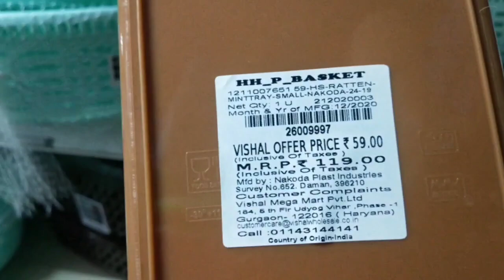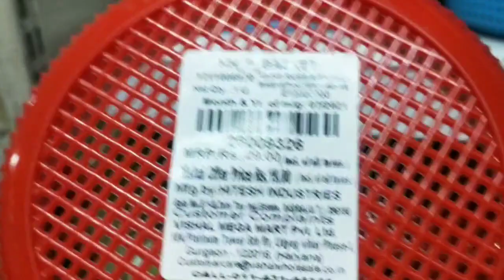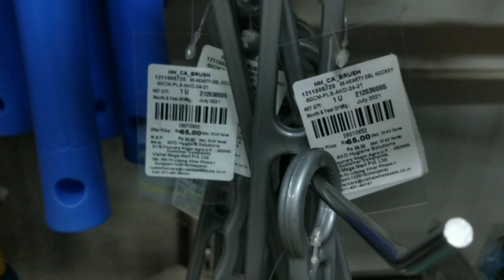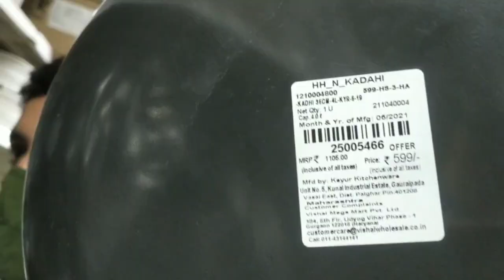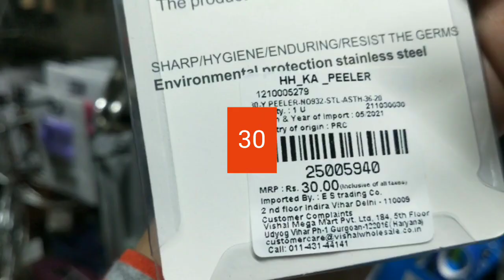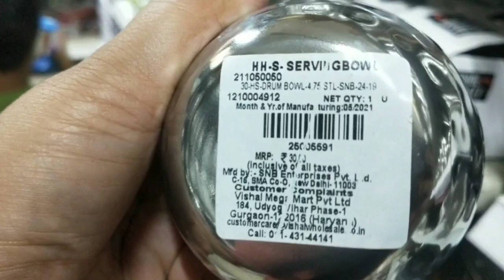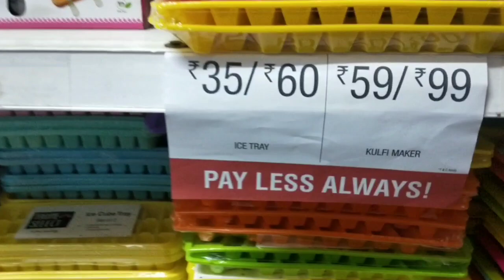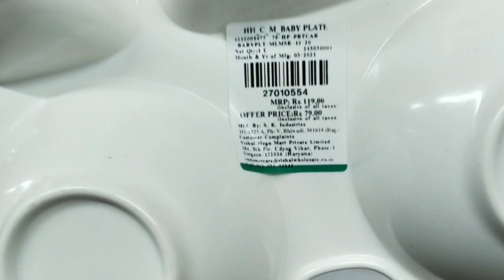Vishal Mega Mart latest tour | kitchen organiser | Vishal Mega Mart Offer | Buy 1 Get 1 Free Offer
This Vishal mega mart store is located at baddi Himachal Pradesh but in every Vishal Mega Mart almost same offers are available across the India. so you can go and check your nearest one.